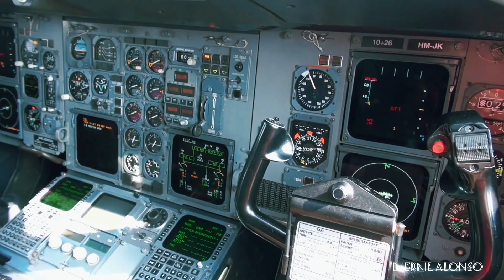A310 GERMANY FLYING ICU